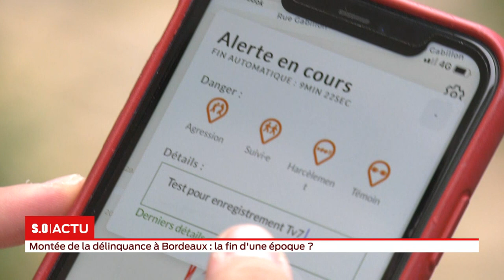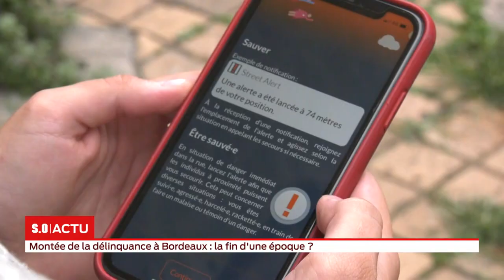S.O LIVE | Édition 18h30 - Vendredi 4 Septembre